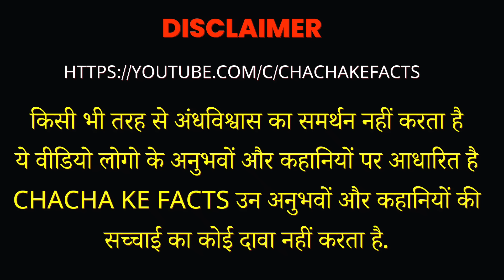ज़िद्दी राक्षस और भयानक शुरुवात,Horror Story,Real Horror Stories, ChachakeFacts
Jai Balaji
Naye kam Ki shuruaat mei Naya Anubhav jo ki Bhayanak tha Kabhi bhi Aisa kuch Experience hoto zaror apne Family ko batana Chahiye koi kya sochega ye Mt Sochna .

( नितिन ) इन जानकारियों की सच्चाई का कोई दावा नहीं करते है